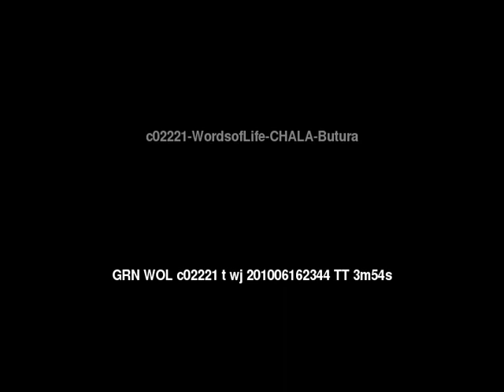Words of Life CHALA: Butura People/Language Movie Trailer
This is: Words of Life CHALA: Butura People/Language Movie Trailer c02221 [c02221t]

Other names for this language are: Bokkos: Butura, Chalah: Butura, Daffo-Butura, Lis Ma Run, RON: Daffo-Butura